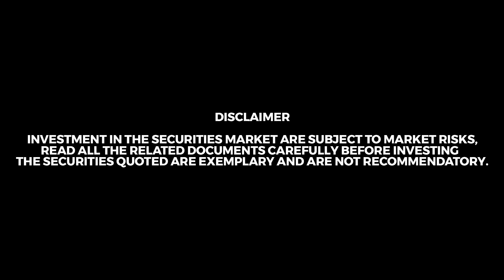Oh My God! - S 1 | EP 4 –SVB, Reserve bank, Stock market, MCX, & other that made us go “Oh My God!”